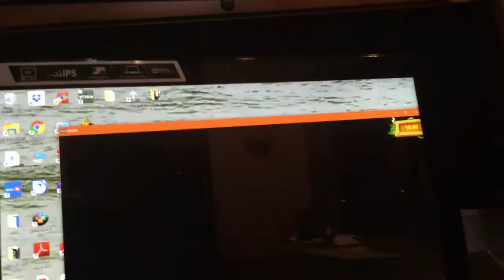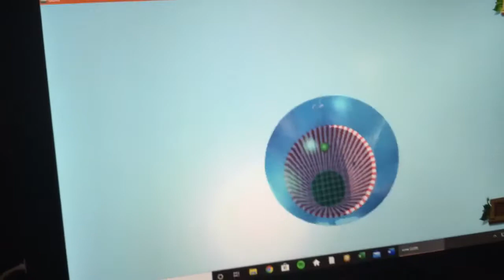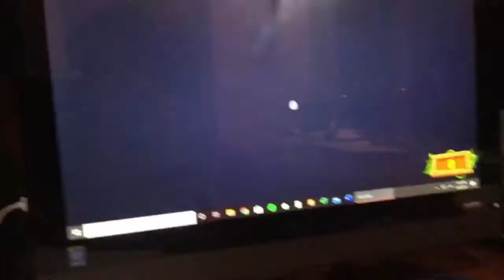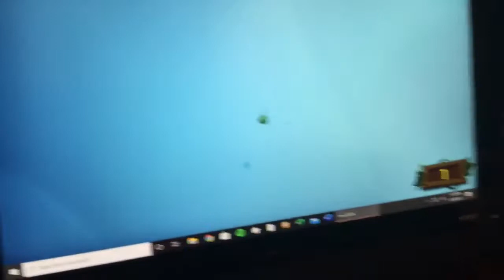The craziest hole in one ever golf it